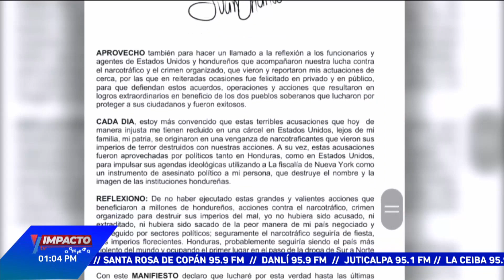Madrid: “JOH sigue sosteniendo su inocencia”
Especialistas en derecho jurídico señalan que la carta que publicó JOH deja entrever que las autoridades norteamericanas están cometiendo una injusticia contra él.